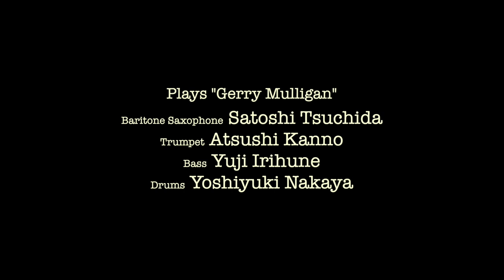Plays "Gerry Mulligan"「I'm Beginning to See the Light」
2021年7月都内某所にて撮影
Plays "Gerry Mulligan"と題して名手Gerry Mulliganが1950年代にアメリカ西海岸で大ヒットさせたピアノレスカルテットのサウンドをを再現をしてみよう、と2010年頃から活動しているバンドです。
メンバーの入れ替わりがあったため、リハーサルを兼ねてレコーディングセッションをやってみました。
今回はベースの印象的なリフから始まるエリントンナンバーです。
本物とは比べるべくもありませんがこのような過去の名演の再現にチャレンジすることはとても面白く、学ぶことが多いです。

バリトンサックス　土田さとし
トランペット　菅野淳史
ベース　入船裕次
ドラムス　中屋啓之